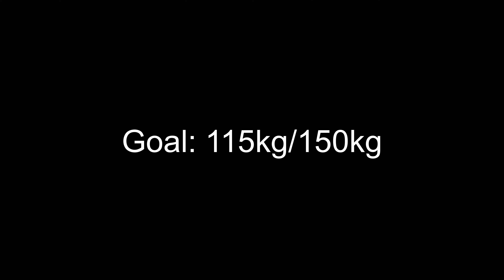Training Log: W41D1 Focus, Snatch Work | October 7, 2024